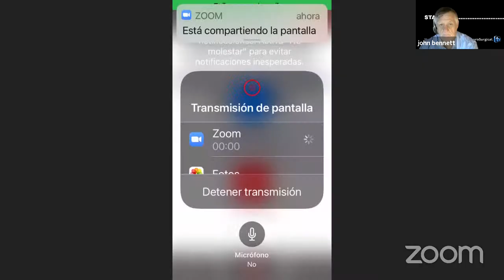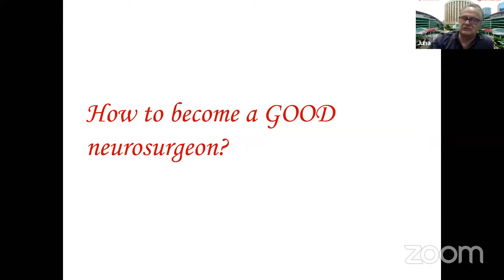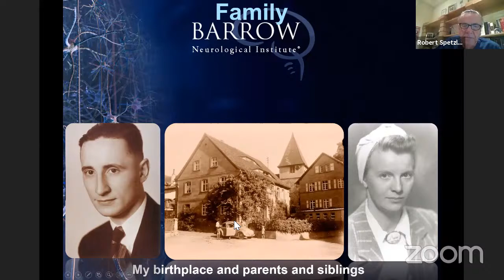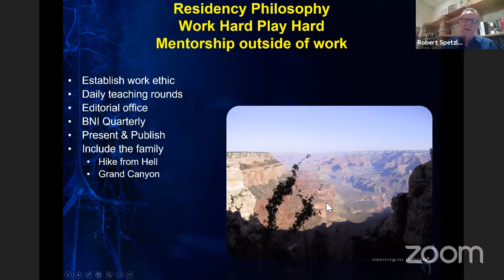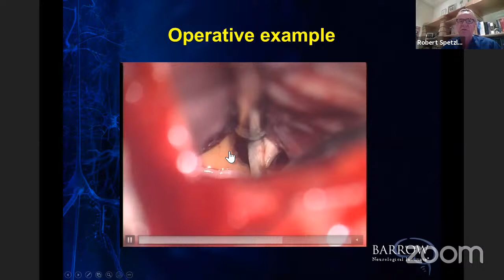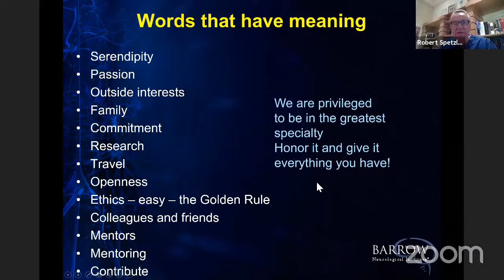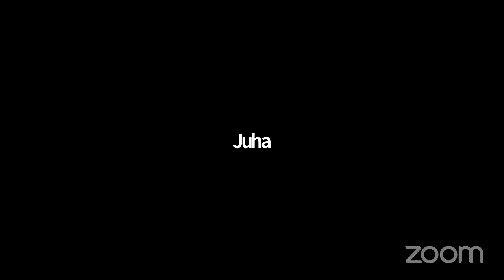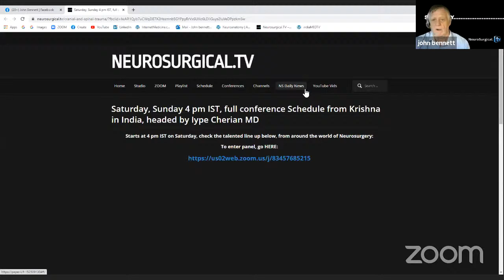Juha Hernesniemi and Robert Spetzler MD